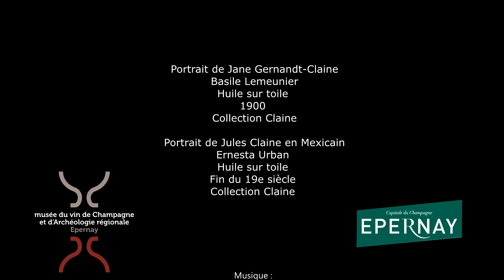Les femmes du musée 3/3 - Le portrait de Jane Claine